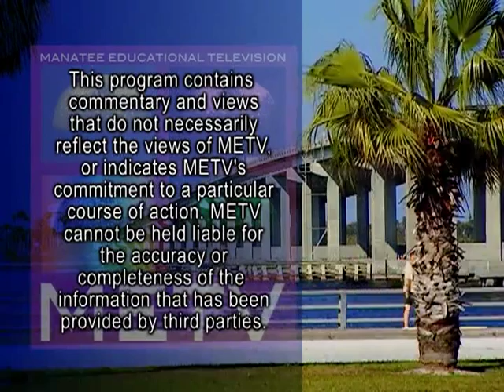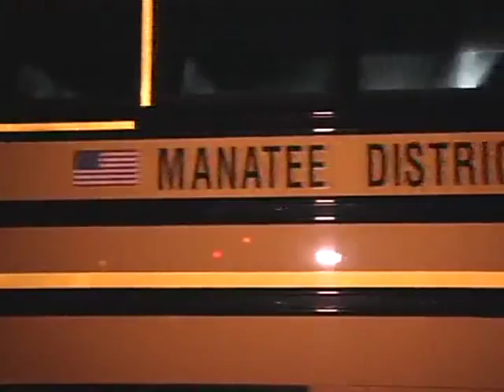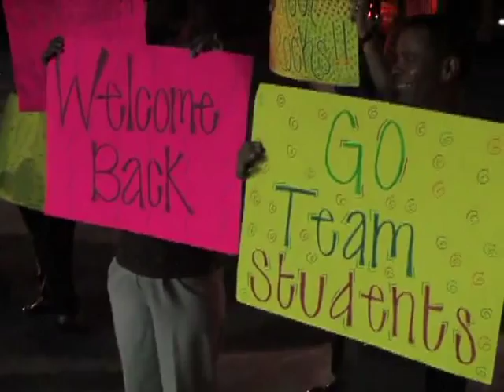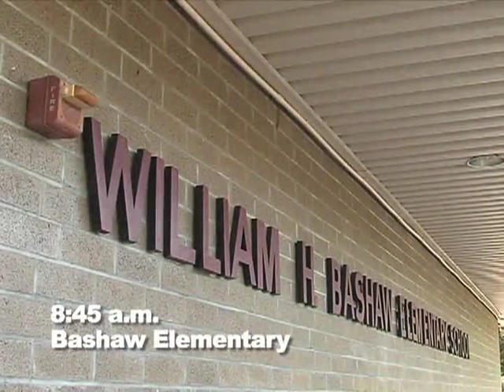Manatee County School District - First Day Back to School